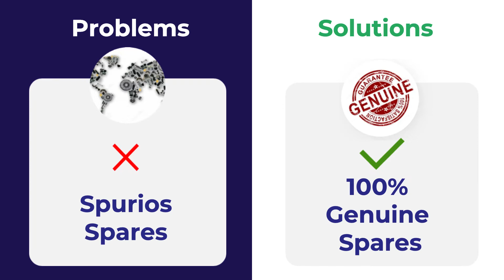INDISPARE | INTRODUCTION | INDUSTRIAL SOLUTIONS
Welcome to Indispare. We at Indispare provide industrial solutions for the procurement of spare parts and consumables to reduce downtime.